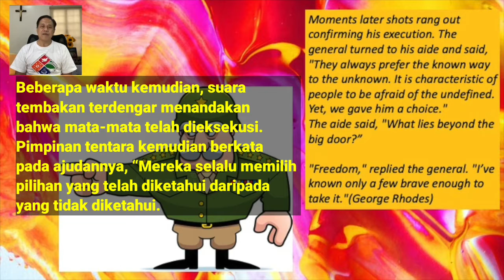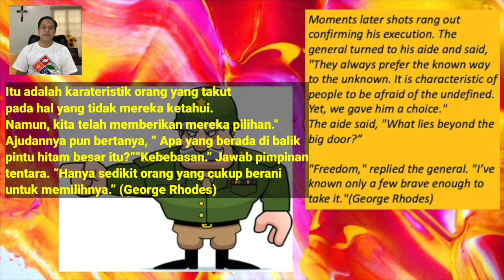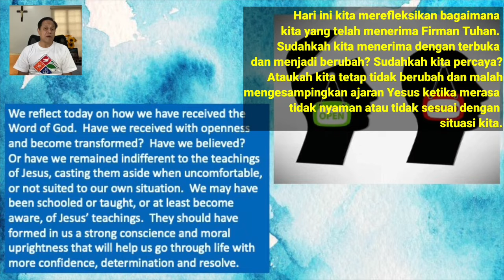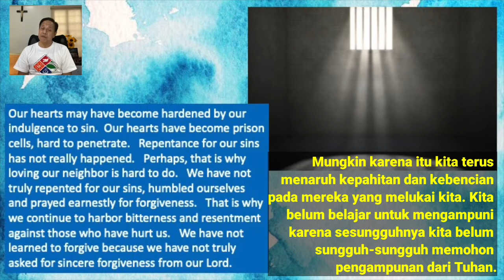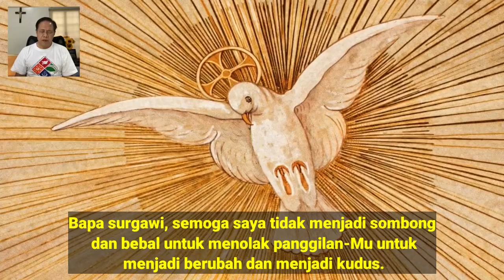Renungan Harian CFC - 12 Juli 2022 (dengan teks Bahasa) oleh Ketua CFC Bro. Bong Arjonillo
TOPIK: APAKAH ANDA BERHATI BATU?